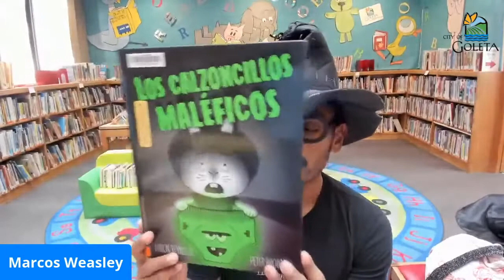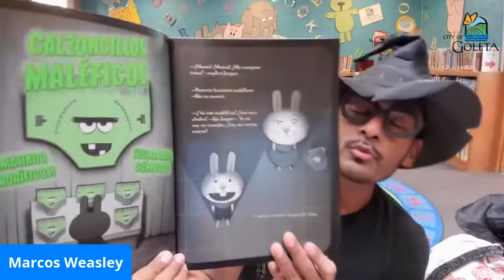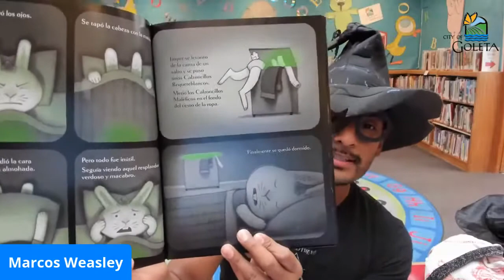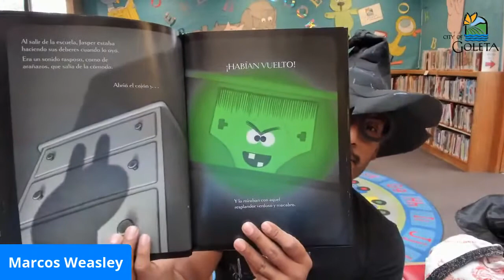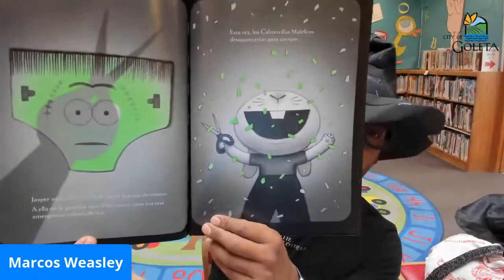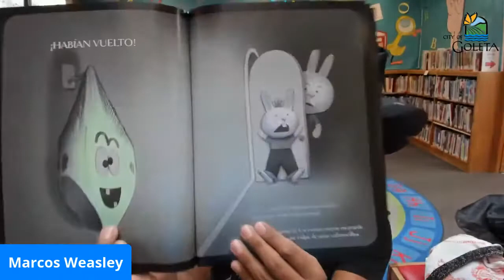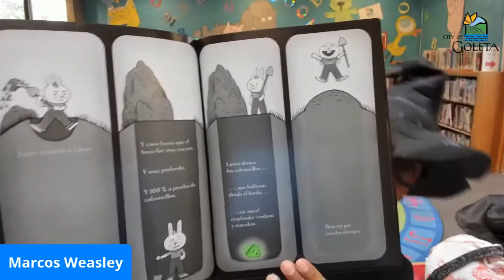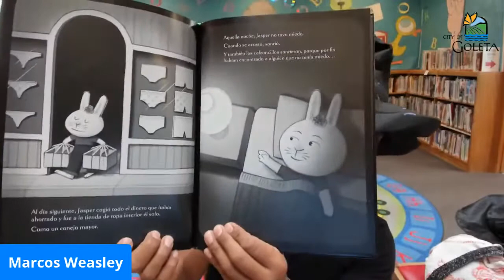Storytime Memories: 2020 Bilingual Halloween Storytime - Hora de Cuentos Bilingüe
During Storytime Memories, we pick some of our favorite storytimes from the past year for you to enjoy again with your little one! This week we are showing our Halloween Bilingual Storytime from last year, featuring Mr. Marcos Weasley, Professor Bear-y Potter, and a fantastic story about being brave! *Please note that the programs mentioned in this Storytime are from last year only. Check out our Events Calendar at goletavalleylibrary.org to see this year's fun Halloween programs!*